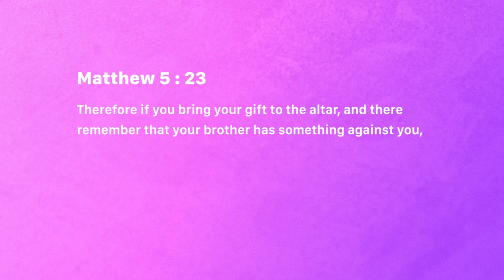Forgiveness restores relationships - Jean George | Daily Devotion, August 28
Today's Devotional - “Forgiveness restores relationships"